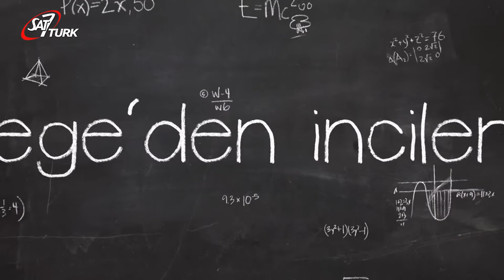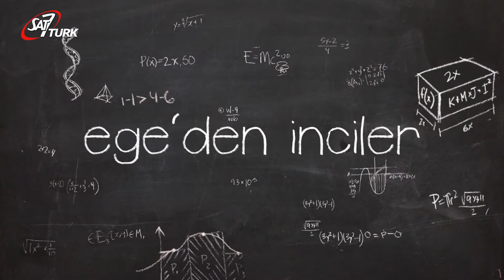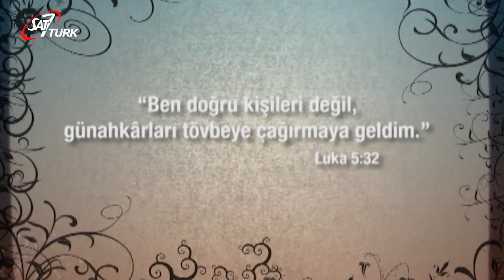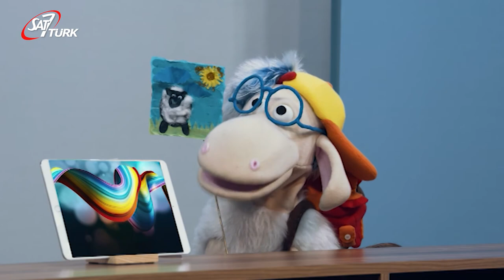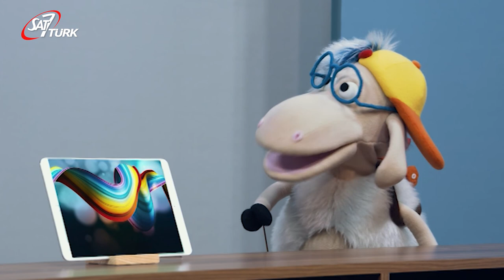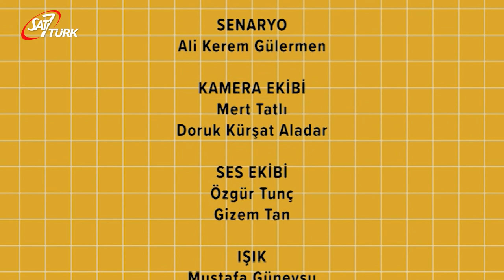SAT-7 TÜRK Çocuk - 08 Temmuz 2020